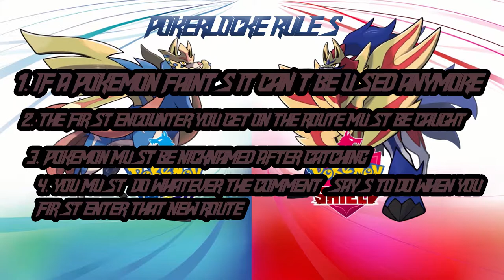Pokemon Sword PokerLocke Episode 6: LOOK AT DIS DUDE